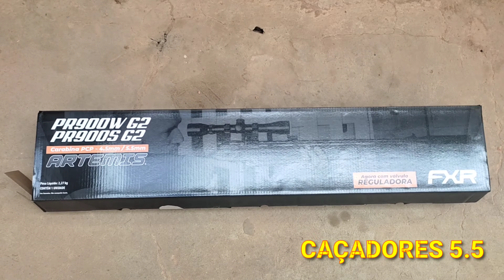CARABINA PCP PR 900 S VÁLVULA REGULADORA ( mais uma aquisição)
Caçadores 5.5 trazendo carabina PCP PR 900 s com válvula reguladora mais uma aquisição top para o nosso canal galera desde de já quero agradecer a todos os nossos inscritos do nosso canal,e a todos vocês que assistem a os nossos conteúdos e em breve estaremos tratando essa máquina

NO NOSSO CANAL TÊM MUITOS VÍDEOS ÓTIMO GALERA ENTRA LÁ E NOS DA AQUELA FORÇA E AQUELA MORAL VALEU TMJ

NA LOJA BARATINHO OFICIAL TÊM MUITAS NOVIDADES GALERA ENTRA LÁ PARA CONFERIR